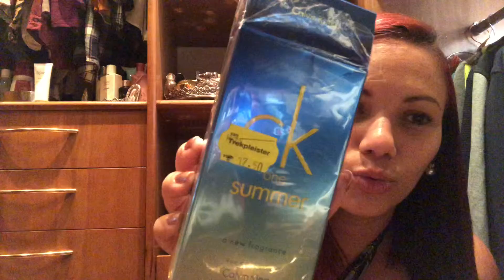Novos na coleção ( 2ª parte)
Perfumes que eu mencionei no vídeo:

Dark Romance - kruidvat
Hp Dior EDT
Faraway Infinity Avon
Oui je T’Aime ! - linn young
Glamour O Boticário
Miaul - kate Perry
Hugo Boss
Eternity Acqua
Ck Summer
Ck chock
Alaïa
Kenzo amour Florale
Replay EDT
Blush me -Primark
Perfumes de bolsa -Primark
Fresh - Etos
Kruidvat
Happy momentos -Kruidvat
Tender secrets -Kruidvat
Roses -Kruidvat
Pink fatale -Agent Provocateur
Roses gold - Oscar de lá renta